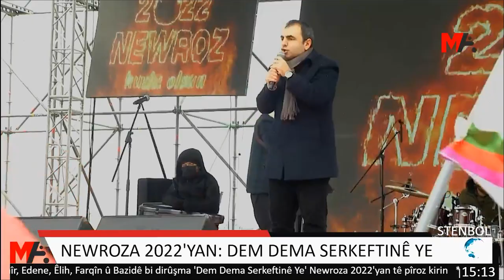EMEP GENEL BAŞKANI ERCÜMENT AKDENİZ'İN İSTANBUL 2022 NEWROZ KONUŞMASI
EMEP Genel Başkanı Ercüment Akdeniz, İstanbul 2022 Newrozunda konuştu...